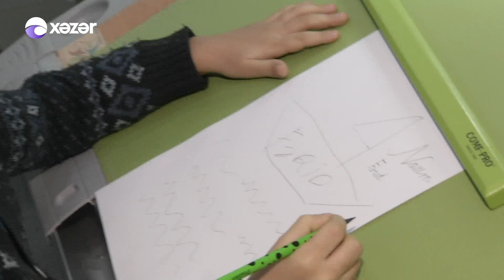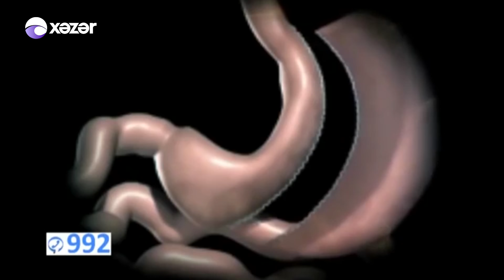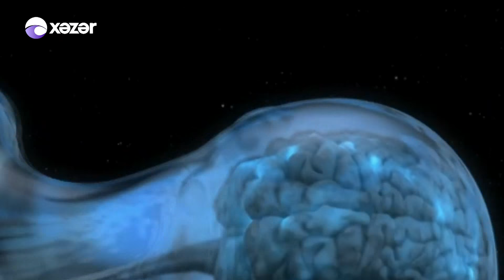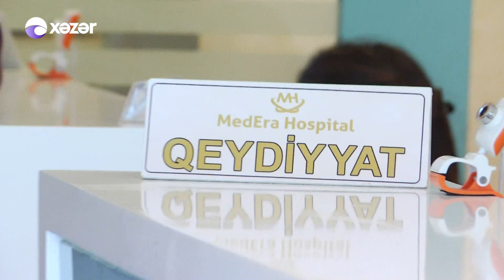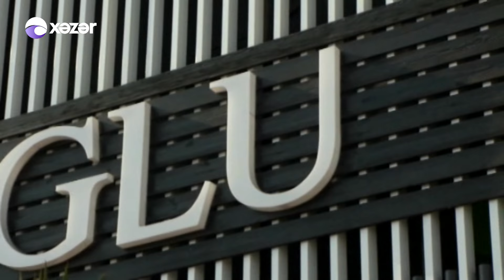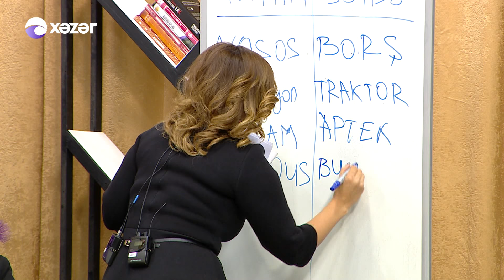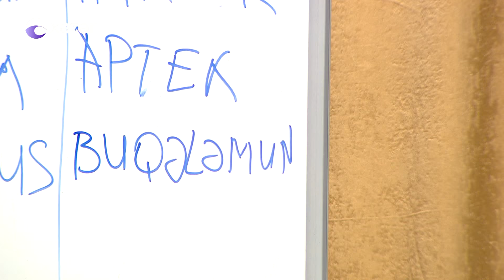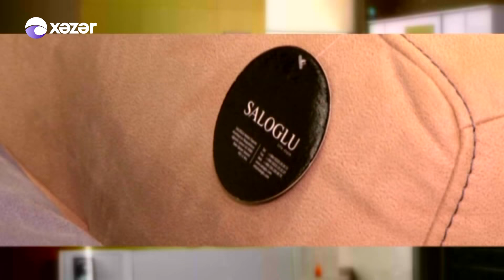Oyan Azərbaycan 07 01 2017